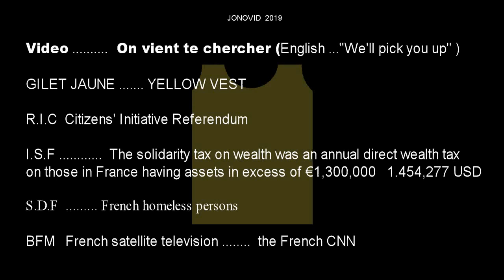JOJO Yellow Vest song Translated to English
Jojo Le Gilet Jaune   Translated to English so now you know what its all about.
Original video  is here-  On vient te chercher ...   We'll pick you up
video Text in English